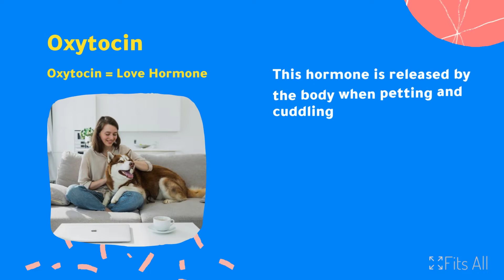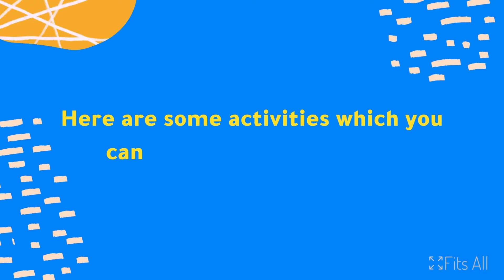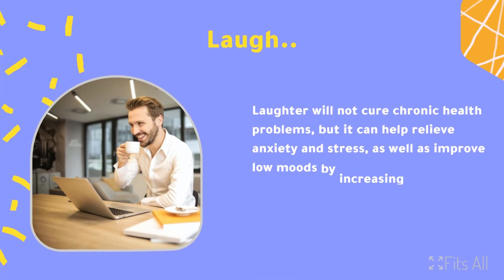Four Happy Hormones Make You Happy .. Motivational Video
Four Happy Hormones Make You Happy
Learn How to Boost Your Happy Hormones Naturally.
Hormones are chemical messengers secreted by various glands in the human body.
The function of Hormones is to communicate between two glands or between a gland and an organ by intricate biological processes to regulate physiology and behavior.
They help to regulate your mood and to promote positive feelings.
These “happy hormones” include:

• Serotonin:
Serotonin = leadership hormone
This hormone is released by the body when feeling giving to others and helps regulate your mood as well as your sleep, appetite, digestion, learning ability, walking, swimming, cycling, running, and memory.

• Dopamine
Dopamine = Feel Good
Dopamine is released by the body when feeling accomplished. It is associated with pleasurable sensations as well as learning, eating, completing tasks, celebrating, etc.

• Oxytocin
Oxytocin = Love Hormone
Oxytocin is released by the body when petting and cuddling others, holding hands, give compliment, etc. and essential for parent-child bonding. Oxytocin helps to promote trust and empathy.

• Endorphin

Endorphin = The pain killer

Endorphins are released by the body when producing activities, such as eating, working out, travelling, enjoying events, watching a comedy, etc.

How to boost your happy hormones?

Here are some activities which you can do to boost your happy hormones.

1.Spend time outdoors
Spending time outdoors in the sun is one of the best ways to help you boost the hormone of happiness, improve your mood, and feel joy, because sunlight increases the production of both serotonin and raises the level of endorphins.
Start with at least 10 to 15 minutes each day. Try to explore a new neighborhood, park, or new place, but take care and don't forget the sunscreen.

2. Exercise
Exercises have a variety of physical health benefits. They can also be beneficial to one's emotional well-being. If you've heard of a "runner's high," you're probably aware of the relationship between exercise and endorphin release. However, exercise does more than just increase endorphin levels. Regular physical activity can also raise dopamine and serotonin levels, making it an excellent way to boost your happy hormones.

3. Laugh
"Laughter is the best medicine.'' This is a well-known and entirely healthy saying. One of the factors that contribute to the release of endorphins in the human body is laughter.
Laughter will not cure chronic health problems, but it can help relieve anxiety and stress, as well as improve low moods by increasing dopamine and endorphin levels.

4. Cook and enjoy your favorite food
The enjoyment you get from cooking and eating something delicious can cause the release of dopamine as well as endorphins. In addition, sharing a meal with someone you care about can increase oxytocin levels.

5. Listen to music
Music can boost more than one of your happy hormones. Listening to music can increase dopamine production in the brain. It may also help put you in a good mood. This positive change in your mood can increase serotonin production.

6. Get a good night's sleep
Sleep deprivation can have a variety of negative effects on your health. For one thing, it can contribute to a hormonal imbalance in your body, particularly dopamine. This can have a negative impact on both your mental and physical health. Setting aside 7 to 9 hours of sleep each night can help restore the balance of hormones in your body, making you feel better.
Practice these activities regularly and you will boost your happy hormones naturally.